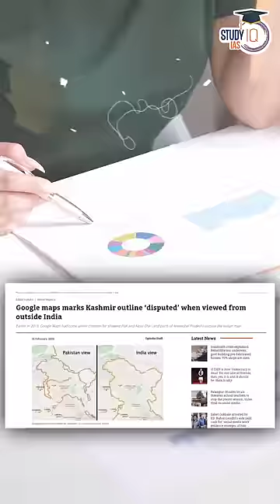Why is India's map inaccurate on World Map_